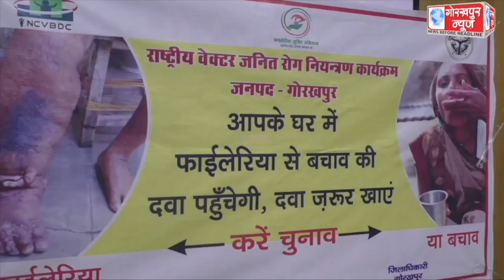सीएमओ आशुतोष कुमार दुबे ने फाइलेरिया से बचाव की दवा खुद खाकर और 11 वर्षीय अंशुमान पटेल को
सीएमओ आशुतोष कुमार दुबे ने फाइलेरिया से बचाव की दवा खुद खाकर और 11 वर्षीय अंशुमान पटेल को दवा खिलाकर 12 मई से 27 मई तक चलने वाले एमडीए अभियान का किया शुभारंभ,कहा, विश्व के 40 फीसदी फाइलेरिया के मरीज रहते हैं भारत में, इससे बचने के लिए 5 साल तक लगातार फाइलेरिया से बचाव की दवा का करे सेवन ।।